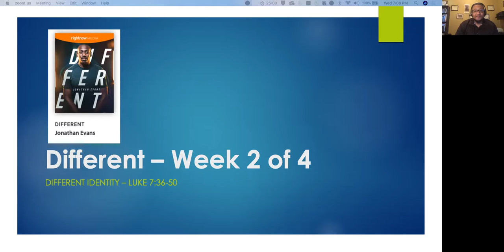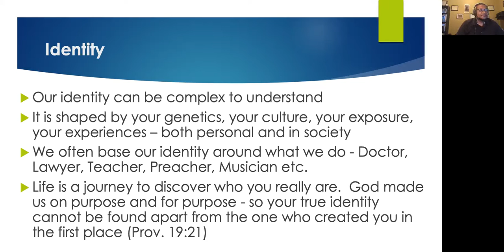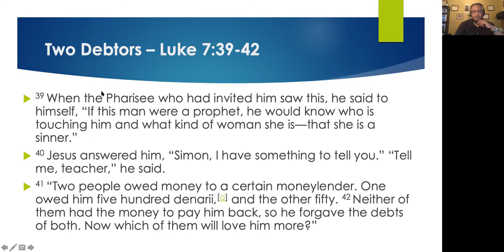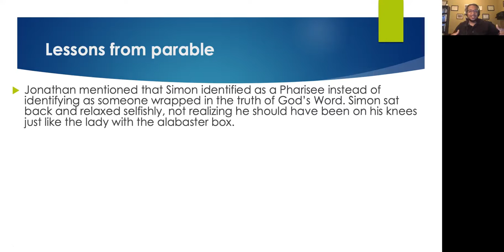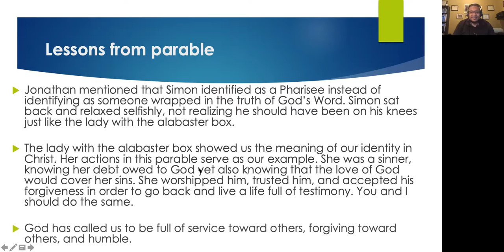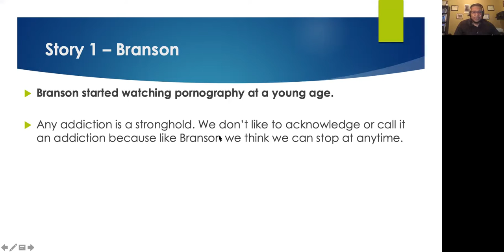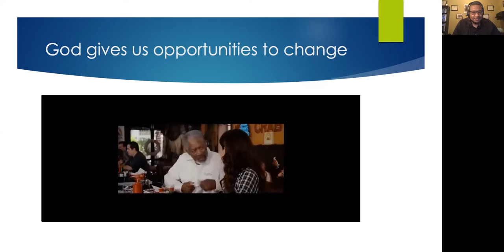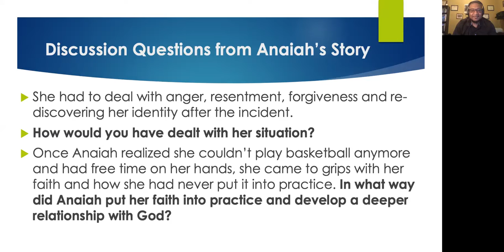Kingdom Life Bible Study - Different Part 2 - Rev. Sherard Graham, Community Baptist Church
God has called us to be different.  In part 2 of this 4-week series from RightNow Media we discuss Different Identity.  God made you to be original but most people end up as a copy of someone else.  We often see our identity through what we do.